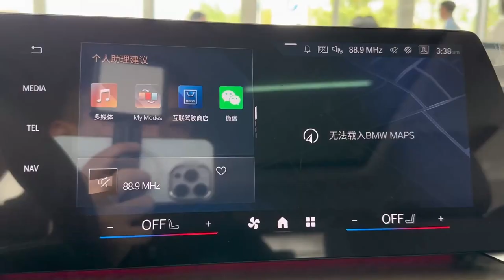2023 BMW X1 in-depth Walkaround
2023 BMW X1 in-depth Walkaround

Introducing the 2023 BMW X1, a luxurious SUV offering a thrilling driving experience starting at $40,095. Equipped with a turbocharged and inter-cooled DOHC 16-valve Miller-cycle inline-4 engine, featuring an aluminum block and head, as well as port and direct fuel injection. With a displacement of 122 in3 (1998 cm3), this powerhouse delivers impressive performance numbers - 241 horsepower at 4500 rpm and 295 lb-ft of torque at 1500 rpm.

Paired with a 7-speed dual-clutch automatic transmission, the 2023 BMW X1 ensures smooth gear shifts and effortless acceleration. Its chassis boasts a suspension setup of struts in the front and a multilink system in the rear, providing excellent handling and comfort. The braking system comprises 13.2-inch vented discs in the front and 11.8-inch vented discs in the rear, ensuring reliable stopping power. The vehicle is fitted with Continental EcoContact 6Q tires in size 245/40R-20 99Y Extra Load MO ★.

In terms of dimensions, the BMW X1 features a wheelbase of 106.0 inches, a length of 177.2 inches, a width of 72.6 inches, and a height of 64.6 inches. Its interior offers a spacious passenger volume of 55 cubic feet in the front and 50 cubic feet in the rear. The cargo volume is also impressive, with 57 cubic feet behind the front seats and 26 cubic feet behind the rear seats. The vehicle weighs 3762 pounds.

When it comes to fuel economy, the 2023 BMW X1 achieves an observed average of 23 mpg. According to EPA estimates, its combined fuel economy is rated at 28 mpg, with 25 mpg in the city and 34 mpg on the highway. This combination of performance, luxury, and fuel efficiency makes the BMW X1 an exceptional choice for those seeking a dynamic driving experience in a premium SUV.